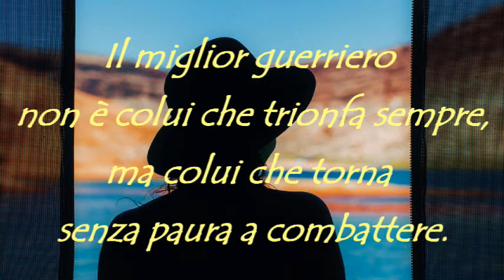"Considerazione" di Stella Zambrella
"Considerazione"
 di Stella Zambrella
 Giugno 2021
 Marconia di Pisticci Mt